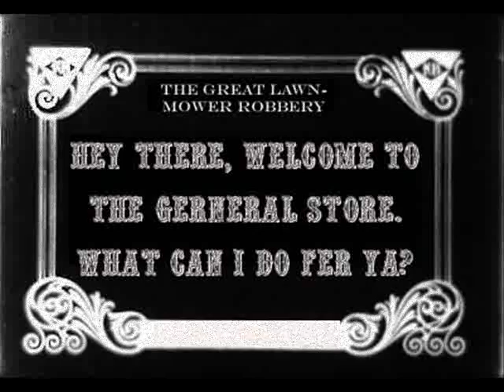the great lawn mower robbery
project for film history!